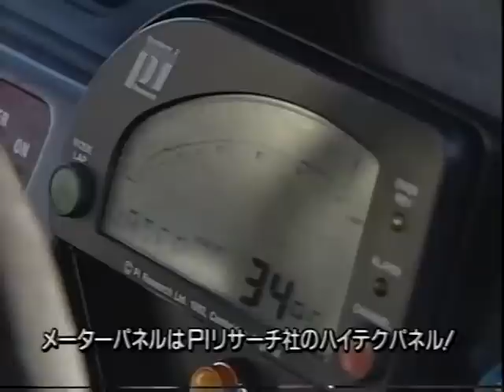[ENG CC] N/A vs. Turbo - 280Hp Civic vs. 400Hp Silvia - battle in Ebisu HV12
The ultimate battle of fastest racing machines.
STP Civic N/A 280Hp (Keiichi Tsuchia) vs. Amenbo Silvia Turbo 400Hp (Ohi Takashi) at east Ebisu HV12.